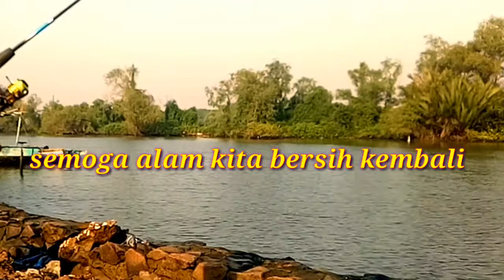We Happy muara_dakom selatip